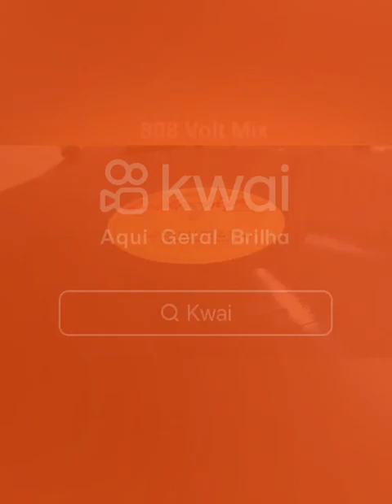8 de novembro de 2023